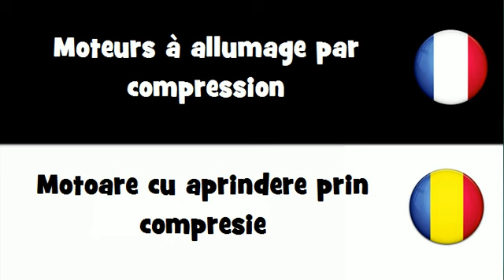Dites le en 20 langues # Moteurs à allumage par compression